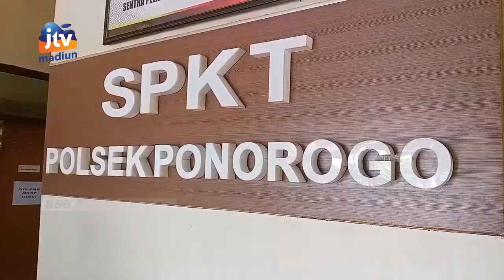PONOROGO - Labrak Wil Suami, Pujiati Malah Dihantam Sangkar Burung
Nasib apes dialami pujiati salah satu pedagang di pasar burung ponorogo. Pasalnya dirinya mengetahui sang suami dekat dengan wanita lain  dan melabrak wil tersebut. Namun /keluarga wil tidak terima hingga menghantamkan sangkar burung ke muka korban. Jorban mengalami luka robek di kening sebelah kiri.